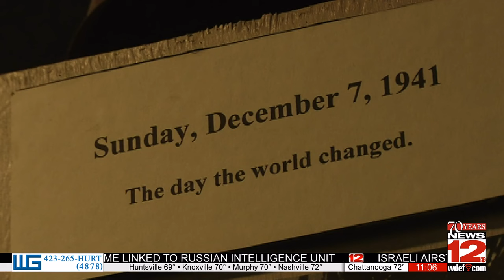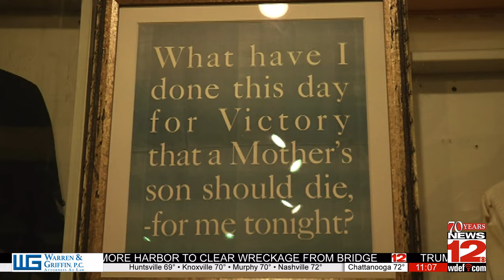Last survivor of USS Arizona battleship in Pearl Harbor dies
In the wake of the passing of Lou Conter, News 12 takes a moment to highlight the importance of the USS Arizona battleship in Pearl Harbor.